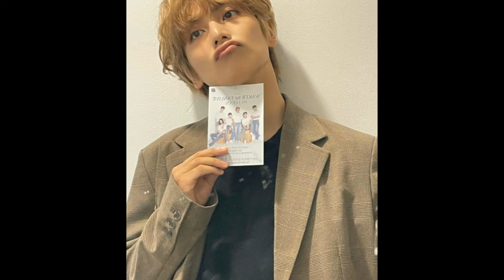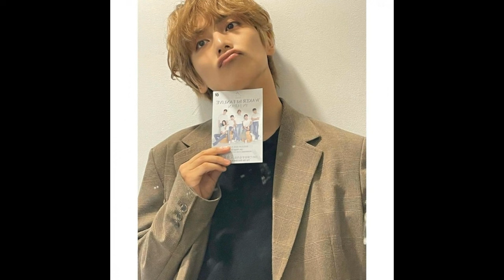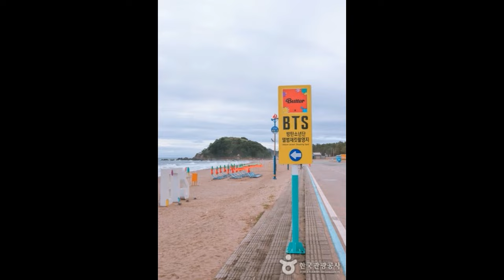V BTS Lampai 2 Milyar Streaming, Lokasi Wisata BTS Beresiko Dihancurkan & Persahabatan